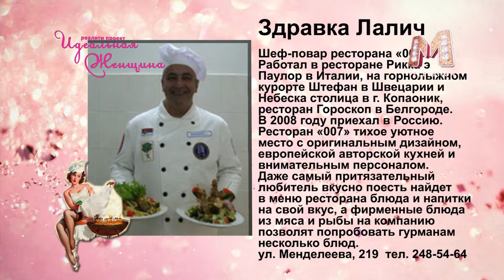Идеальная женщина Выпуск 10 Часть 6